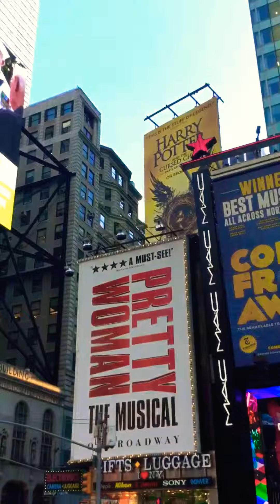NYC, last november (2018)